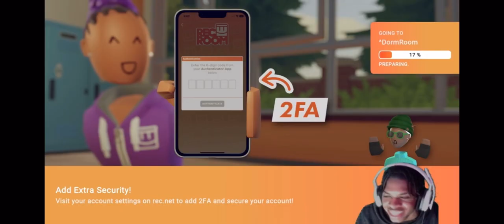2024 looking real… interesting 🥱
Thank you for those who have supported me from the very start🙏 and Thank you for those who joined in on our journey of the lovely community. and Stop by my twitch to get full experience ✨

Discord and Twitch should be in my bio.

Edited by me: The_Guyin_Black (Twitch)
Some Audio/Music in game are NOT own by me⚠️for YouTube purposes

Shoutout to our lovely Twitch community again🙏